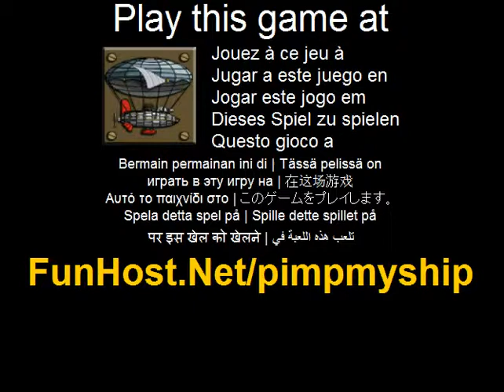Pimp My Ship - Action, Flying, Shooting Game - Video Game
The Industrial Revolution has started a new era of discovery. With steam on your side, you can conquer the skies and go about discovering the world. So, get on the airship and fly! Unfortunately, the world is a very dangerous place. However, our brave mechanics and inventors are always at work to bring previously inconceivable improvements to our airship. Improve every single piece of your ship to make it more powerful and resilient. That is, provided you have the cash. The game features beautiful hand-drawn graphics by Francesca Montagnani. Concept art by Giuseppe Sirotti. WASD to move, SPACE to shoot. Avoid or senemies, grab collectibles, reach the end of the level. Spend money to buy upgrades.( Action, Adventure, Customize, Shooting)